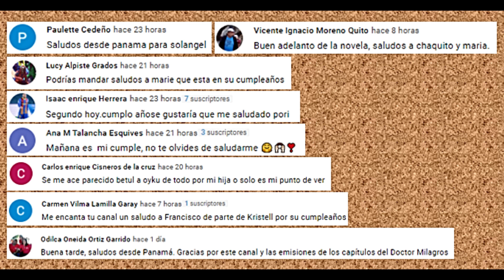Doctor Milagro Capitulo 28 Parte 1 (T1) ¡Ali decide contarle lo que siente a Nazli! 🧒🏽🌹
Serie protagonizada por Taner Ölmez y Sinem Ünsal.

¡Ali decide cantarle lo que siente a Nazli!
¡Ali realiza su primera cirugía importante!
¡El doctor Ferman recibe una sorpresa inesperada!